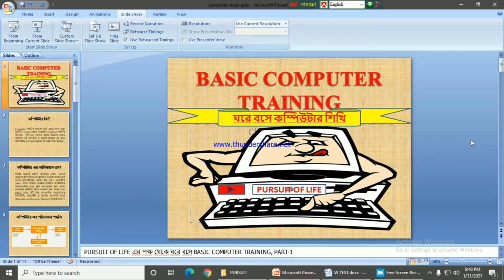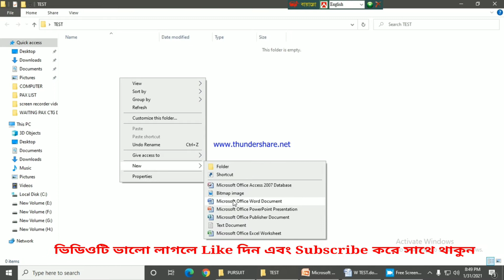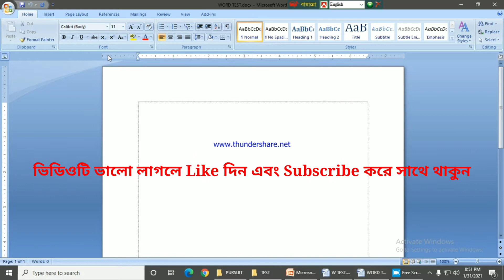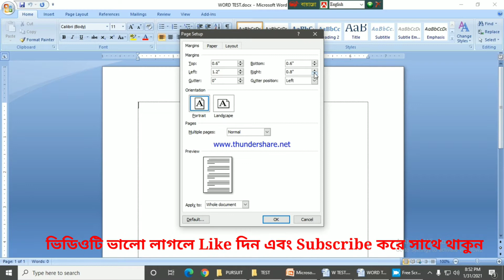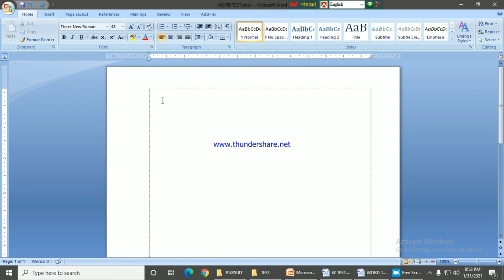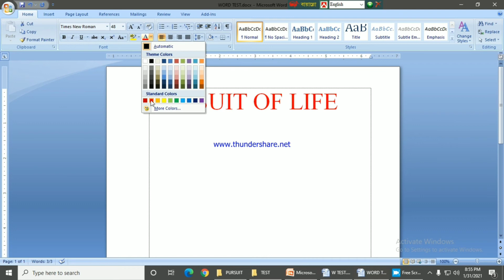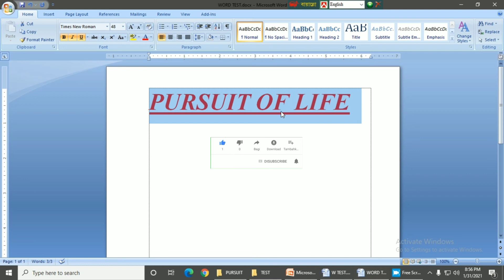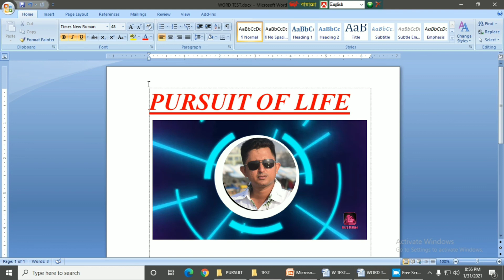Basic Computer Course Part 2- এসো কম্পিউটার শিখি পর্ব-২ (Free Computer Course)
I'd like to help those people, who want to learn the computer but he or she don't get available facilities to enrol in a coaching centre for money and time. The pursuit of life since 1988 channel give you full support for learning basic computer and MS word document. For this reason, I have been making
 basic computer training serial video.